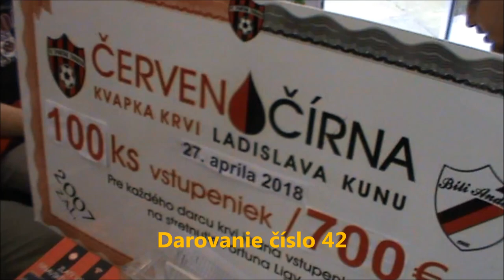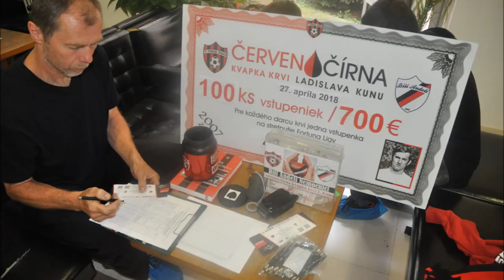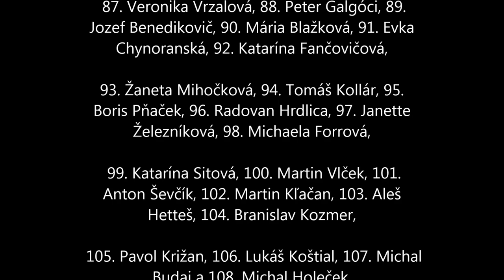Darovanie krvi spartakovcov 42 Trnava 27.4.18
Bíli andeli pomohli dievčatku i starenke
Fanúšikovia futbalového Spartaka dokázali, že sa právom nazývajú bíli andeli. Potvrdzuje to už viac ako desaťročná tradícia darovania najvzácnejšej tekutiny. V piatok 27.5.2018, deň pred jubilejným 150. derby s rivalom z Bratislavy, sa ich na transfúznu stanicu v trnavskej nemocnici vybralo 104, po jednom aj v Nitre a Bratislave a dokonca aj v Londýne. Svoju krv špeciálne venovali vyše 70 ročnej  starenke Cecílii do piešťanskej nemocnice a malému trojročnému dievčatku Mii na onkologické oddelenie bratislavských Kramárov.
Ich prvý takýto obdivuhodný počin má dátum 25.júl 2017. Vtedy sa rozhodli ako organizovaná skupina prispieť do krvnej banky Národnej transfúznej služby a pokračujú v tom do dnešných dní. Teraz rekord v laňajšieho leta – 110 darcov, síce nepadol, ale opätovne bola prekročená magická stovka. Medzi bílimi andelmi sa nájdu dlhoroční  darcovia, ale aj premianti. Potešiteľná je vždy prítomnosť tých, ktorí darujú prvý raz v živote. Dnes to boli Matej Žilinský a Radovan Balón. Všetci darcovia dostali od klubu FC Spartak Trnava ako prejav vďaky za ich humánny čin voľnú vstupenku na ligový duel s Dunajskou Stredou.
Okrem krvi darcovia venujú aj stravný lístok a za ten potom organizátori pomáhajú sociálne alebo zdravotne znevýhodneným jednotlivcom. V minulosti to bol napríklad vysokoškolák Milan, ktorý sa pohybuje iba na vozíčku. Tiež matky v krízovom centre dostali pomoc z tejto aktivity fanklubu. Dnes medzi fanúšikmi rezonoval okrem boja o majstra ligy aj nezmyslený a extrémny trest pre trénera Spartaka. S jeho hodnotiacimi slovami o slovenskom pohári síce nemusí každý súhlasiť, ale trestať za slušne artikulovaný názor je nehorázne a poburujúce. Ultra fans Spartaka prišli s vyhlásením, s ktorým sa stotožnila aj veľká časť darcov a rozhodla sa to vyjadriť aj poskytnutím daru pre trénera.
 Stanovisko Ultrasspartak: „Prehlasujem, že som fanúšikom FC Spartak Trnava a dobrovoľne darujem svoje poctivo zarobené a už zdanené peniaze ako dar pre trénera Nestora El Maestra. Vyjadrujem týmto aj pobúrenie nad jeho sankcionovaním zo strany občianskeho združenia SFZ za jeho slušné i keď kritické vyjadrenie názorov na Slovenský pohár, s ktorými sa dá polemizovať, ale nie sú urážkou nikoho a ničoho.“
Pokračovanie s poradovým číslom 43 je na programe 27.júla, o mieste a čase budeme v predstihu informovať.